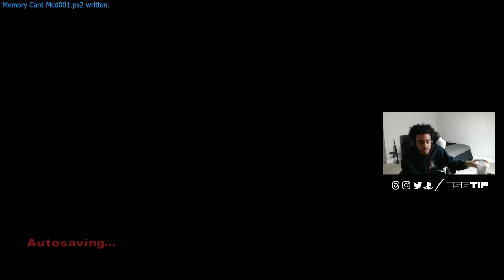WE SMACKING PEOPLE WITH TVs! | The Warriors Playthrough #2 - (PCSX2 - 1080p)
Mission 4: Blackout
Mission 5: Real Heavy Set